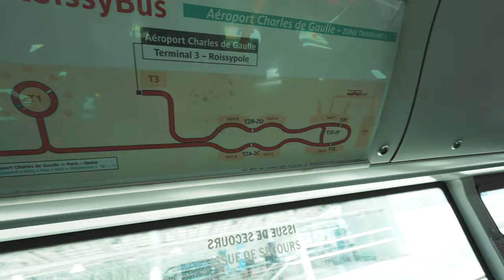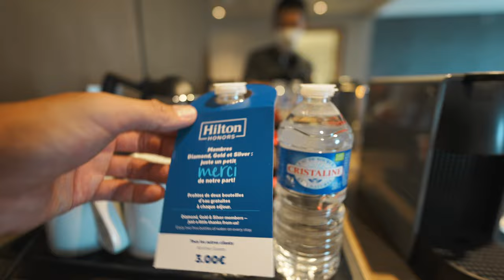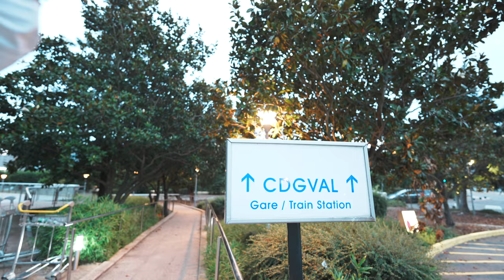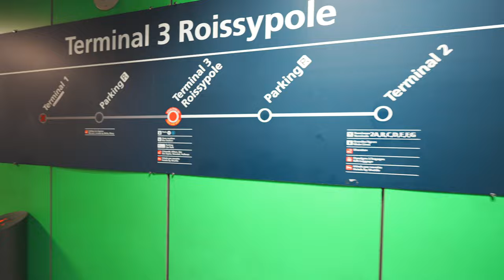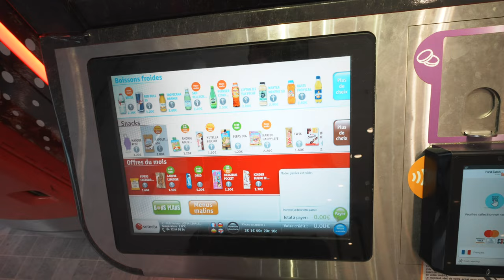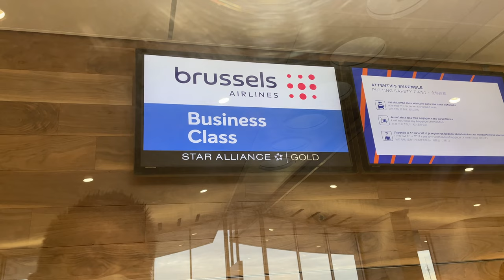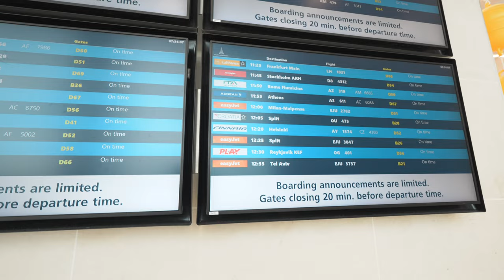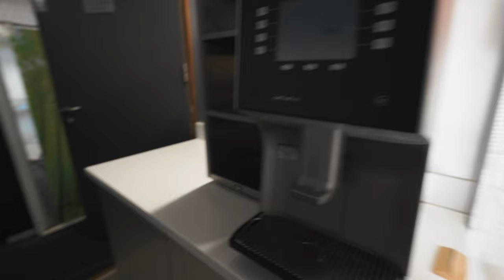ユナイテッド航空マイレージプラスのエクスカーショニストパークを使って0マイルで次の都市へ🇬🇧その前に飛行機が客室から見えるヒルトンシャルルドゴール空港ホテルへ🏨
ユナイテッド航空マイレージプラスのエクスカーショニストパークを使って0マイルで次の都市へ行きます。その前にヒルトンシャルルドゴール空港ホテルへ行きました。
ラウンジありもホテルも大きくてとても良かったです。

✅ヒルトンパリシャルルドゴール空港ホテル

✅ユナイテッド航空マイレージプラスのエクスカーショニストパーク特典を解説している動画

【目次】
00:00 今回の動画について
01:40 ホテルチェックアウト〜バスで空港ホテルへ
08:00 ヒルトンシャルルドゴール空港ホテル客室紹介
21:45 客室から飛行機を探求
25:30 ラウンジハッピーアワー
27:10 エクスカーショニストパーク解説
31:40 翌朝~空港チェックイン
50:00 ラウンジチェックイン

150万円決済分で15,000ポイント

150万円決済分で15,000ポイント

番号　00059449

🎥使用機材